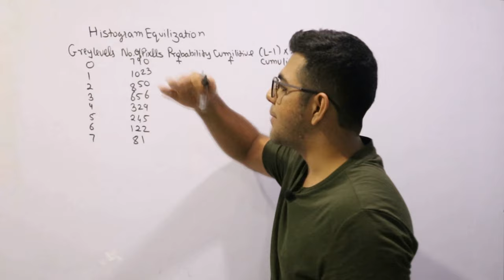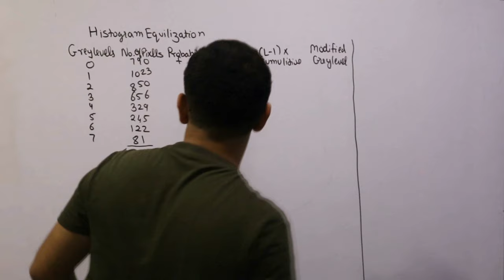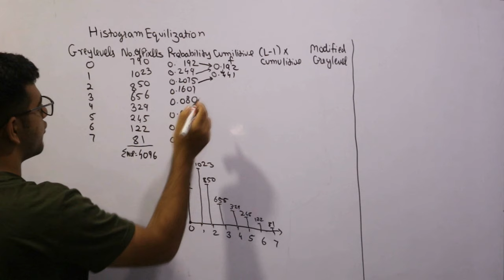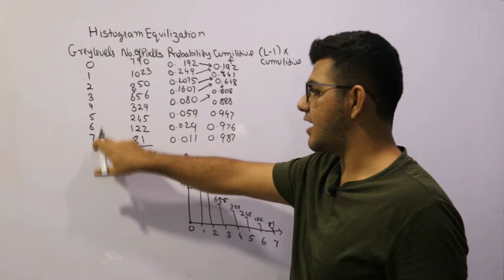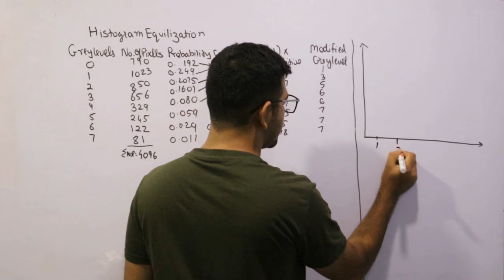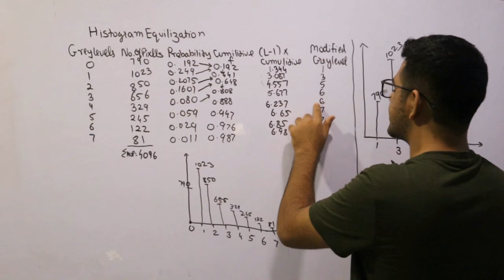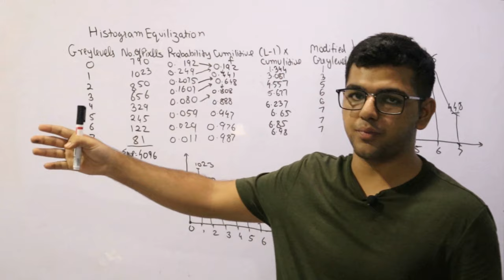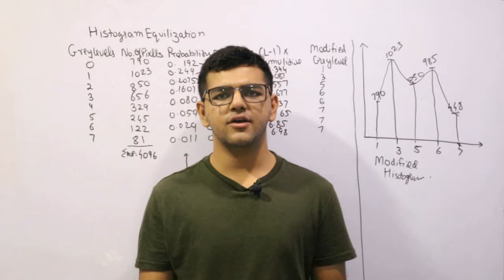Histogram Equalization 🔥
This is a video on Histogram Equalization in Image Processing in Hindi which is a sureshot question in the exam. This is a topic from Digital Image Processing from the subject Digital Signal and Image Processing.